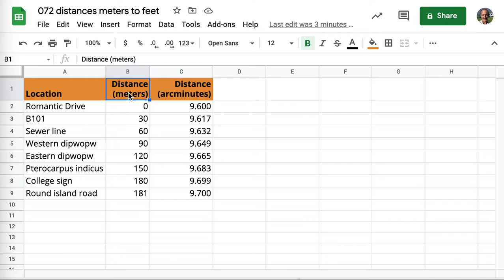Stats 12.2 A hint on how to deal with the need to rescale a vertical axis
No audio. Just a visual hint as to the need to sometimes rescale a vertical axis in Google Sheets to better see whether a correlation exists in data. For a small slope and, relatively speaking, a large intercept, the graph Google Sheets produces can be visually misleading, suggesting a slope of zero and thus a correlation of zero, when there may be a non-zero slope and significant correlation.